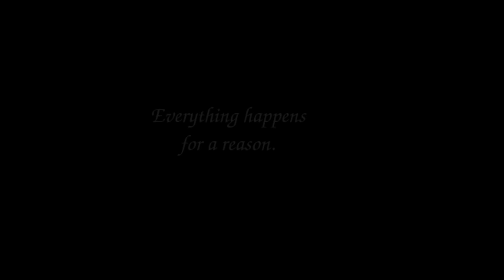[YTWC's Nuzlocke 37] Heaven's Not Enough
(Reuploaded because I fixed all glitches as they bothered me as hell)

I made a small dubbing cameo here. Can you find it?

Credits for the used music:
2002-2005(AG)-M17, 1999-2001-M28 and 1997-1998-M62 are composed by Shinji Miyazaki (Pocket Monsters)
Heaven's Not Enough is performed by Steve Conte and composed by Yoko Kanno (Wolf's Rain)
Requiem for the Brigadier General is composed by Akira Senju (Fullmetal Alchemist Brotherhood)
And Heaven forbid I'm not gonna list where I got all those sound effects etc.